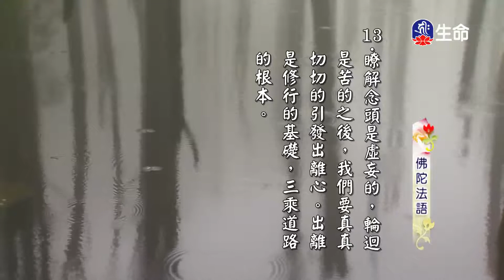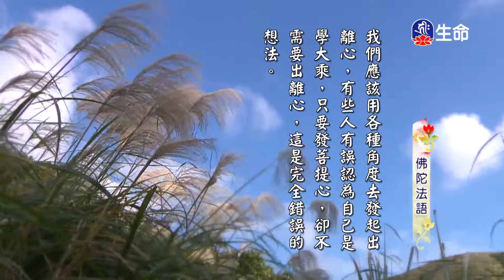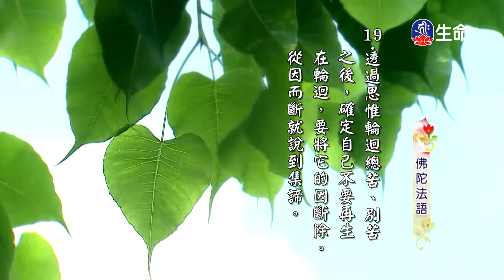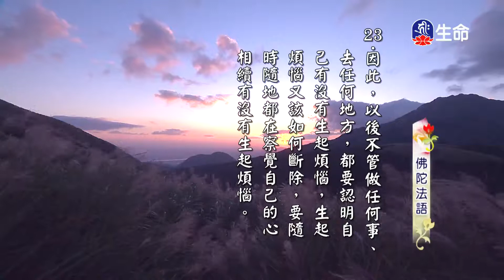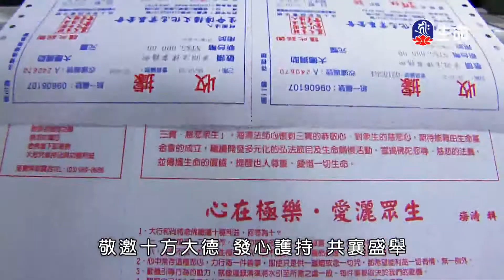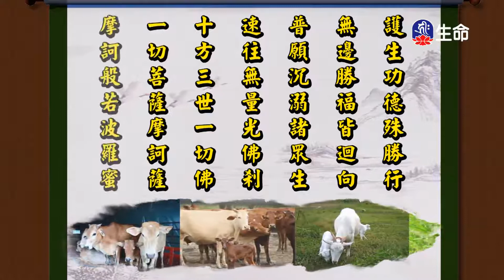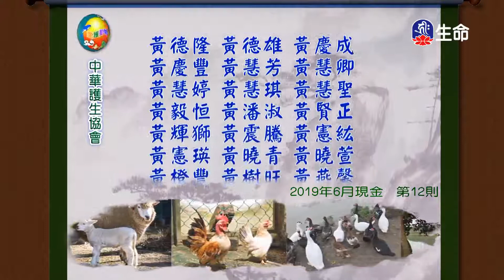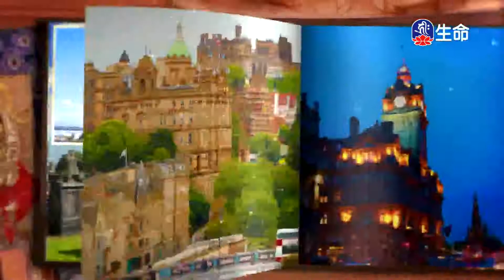佛陀法語(4)-2_慈悲心法語_(lifetv_20200627_17：15)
慈悲心法語_佛陀法語(4)。